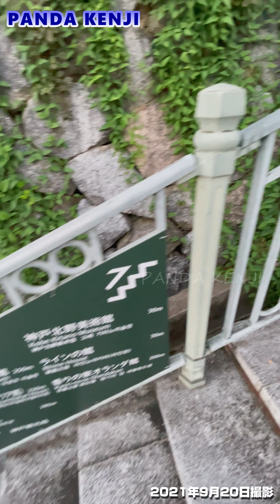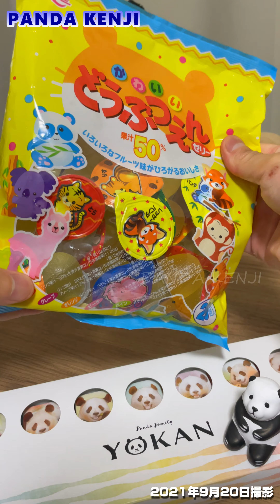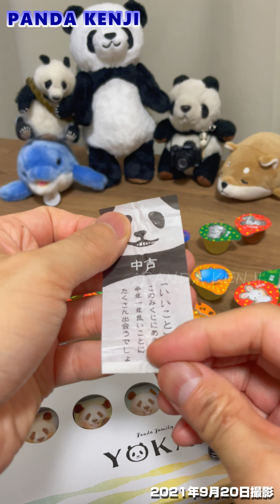明日も健やかな日であるよう願う🐼 きょうのタンタンの住む街、神戸🐼 異人館街🐼 神戸散歩🐼 2021年9月20日🐼